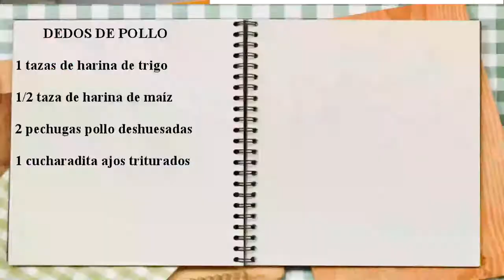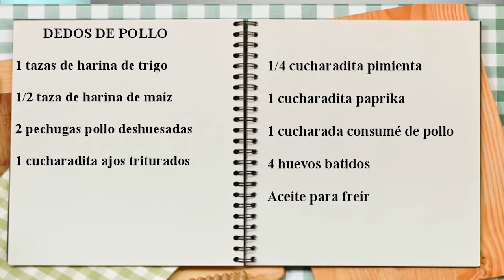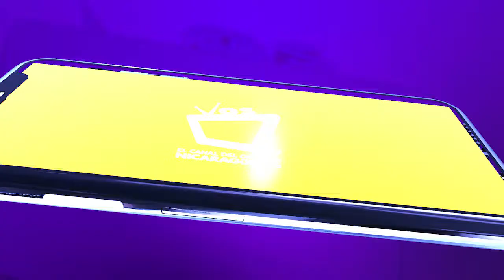Receta fácil || ¿Cómo hacer dedos de pollo casero?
¿Antojado?, no te preocupes el chef John Corea nos enseña a preparar unos deliciosos Chicken Finger.